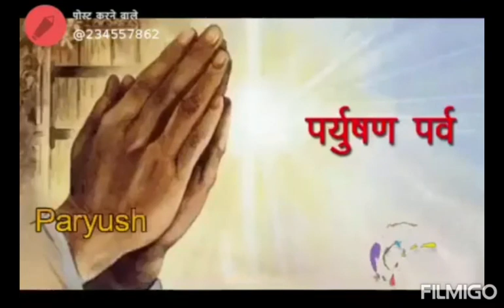PARYUSHAN SPECIAL JAIN SONG🙏🙏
SAB PAPO KO DHONE KA WAQT AAYA🙏🙏🙏